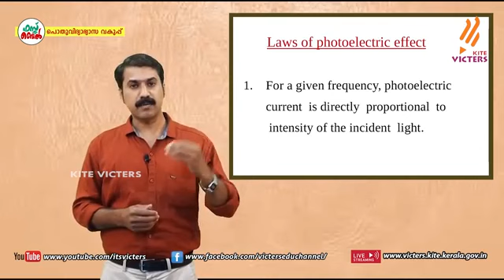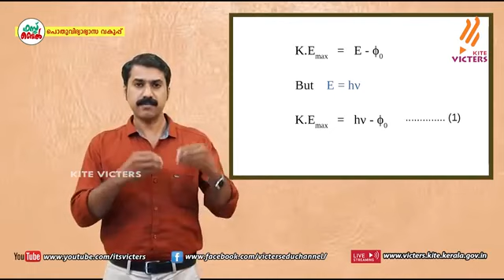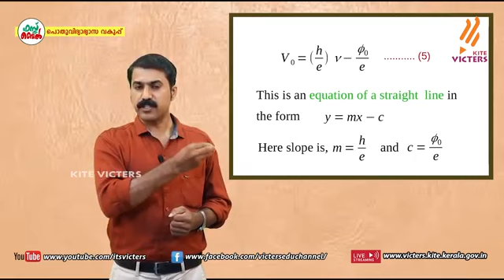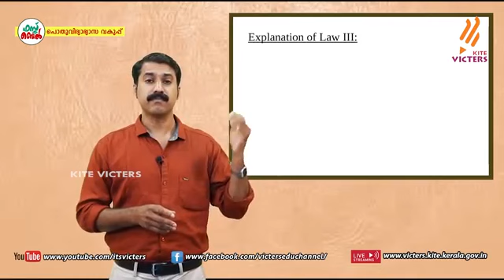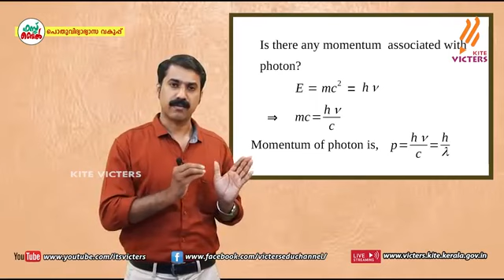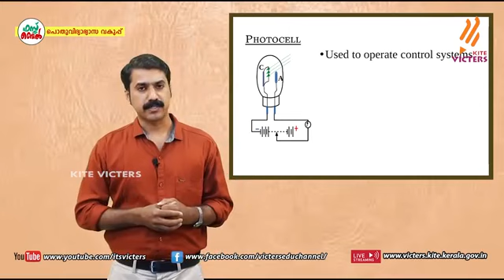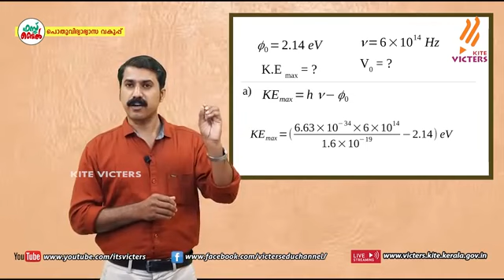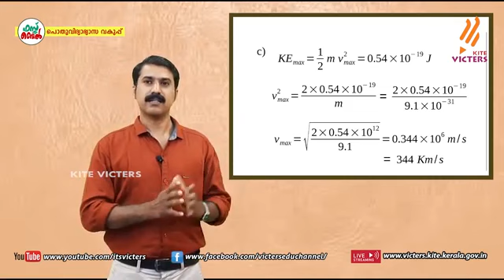Class 12 Physics || Dual Nature of Radiation and Matter-2